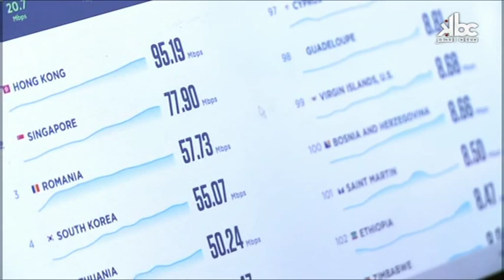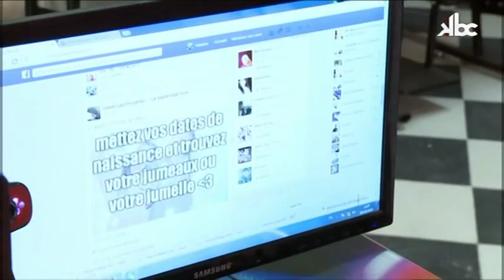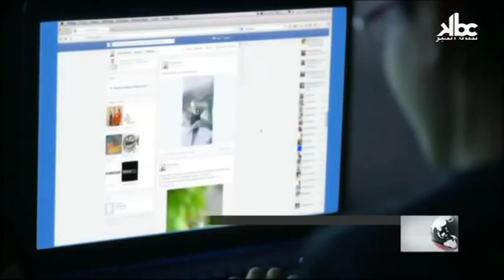الجزائر في مؤخرة الترتيب في سرعة الأنترنت KBC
الجزائر تحتل مراتبة جد متأخرة في تدفق الأنترنت حسب إحصائيات Net Index، وتتفوق دول مثل ليبيا ومالي وجيبوتي على الجزائر !!